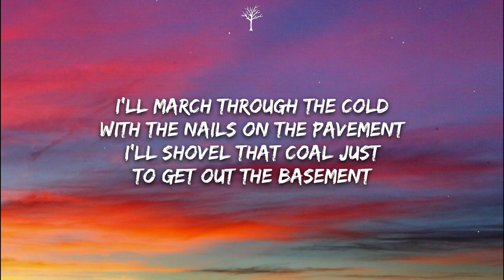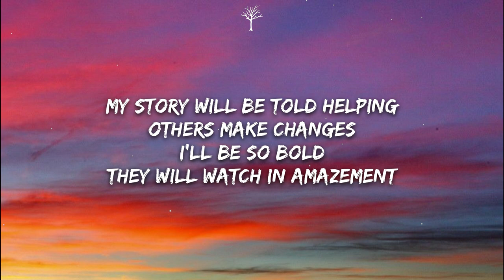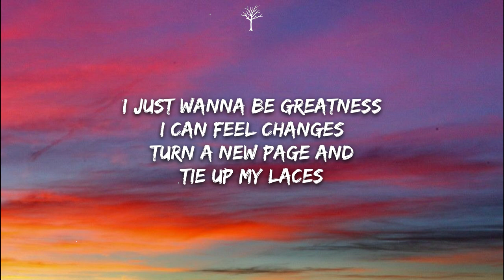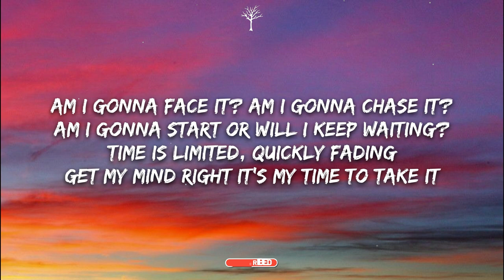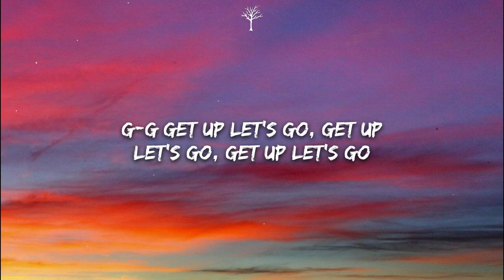NEFFEX - Take It (Lyrics)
🎤Lyrics:

VERSE 1:
Let’s go!
One, two, three, four…steps I take from my bed to the floor
Five, six, seven, eight…will today be rough or will today be great?
Nine, ten, eleven, twelve…lately I’ve been going through hell
Thirteen, fourteen, fifteen, sixteen…today’s the day, are you coming, are you with me?!

I'm sick of normal
I'm sick of being average
I'm sick of being mortal
I'm bout to be a savage
I see a lot of things that I want, I will have'em
I got a new mindset that I just established
I'll march through the cold with the nails on the pavement
I'll shovel that coal just to get out the basement
My story will be told helping others make changes
I'll be so bold they will watch in amazement

CHORUS:
(2x)
Am I gonna face it?
Am I gonna chase it?
Am I gonna start or will I keep waiting?
Time is limited, quickly fading
Get my mind right it's my time to take it

G-G-G Get my mind right time time to take it (2x)
G-G get up let’s go, get up let’s go, get up let’s go
1,2,3,4
1,2,3,4
1,2,3,4
Steps I take, I just gotta move forward

VERSE 2:
I will never settle
Got my foot up on the pedal
Pushing hard to the metal
Make a deal with the devil
Channel rage through my vessel
Into something that is special
Energy of a rebel
Going up, up a level
I just wanna be greatness
I can feel changes
Turn a new page and
Tie up my laces
I will be the bravest
Break out of my cages
I will not be nameless
I will not be aimless

CHORUS:
(2x)

1,2,3,4
1,2,3,4
1,2,3,4